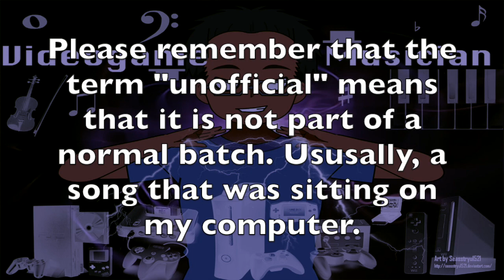Mario Kart Fan Music -GBA Bowser's Castle- By Panman14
Happen to be a RPG developer?

This might be a shock! This was actually made a while ago before my Mario Kart series kicked off. I got a few requests for it so I figure this would be a good time to release it.

Credit:
All retro music is owned by Nintendo and not created by me.